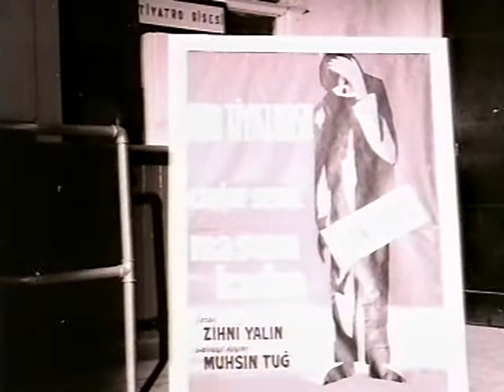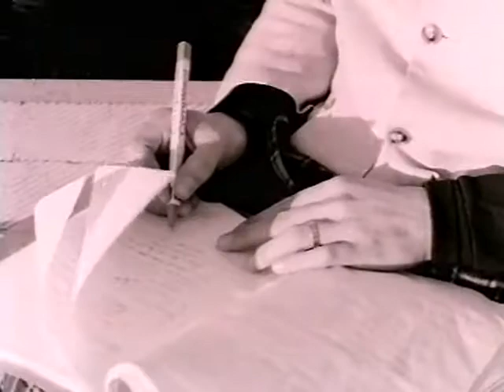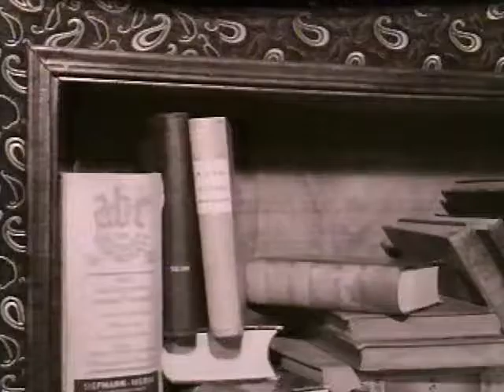Ask ve Kin 1964 Belgin Doruk-Leyla Sayar-Turgut Özatay-Cüneyt Arkın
Altın Portakal En İyi Film
Amerika Ve Kanadaya satılan ilk türk filmi